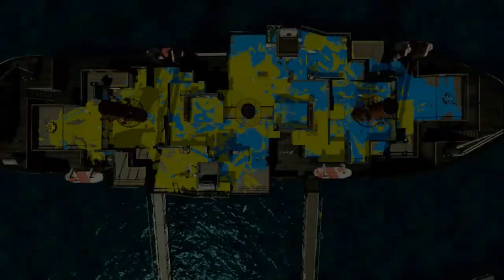【完成版】すべてのスペシャルに作ったガチアサリをなげたら？？ガチアサリについて詳しくわかります！！【スプラトゥーン２】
チョコミント様　山田いちか様　minacco ʕ⁎̯͡⁎ʔ༄ 様　ゆゆ様　Hika_9809*様